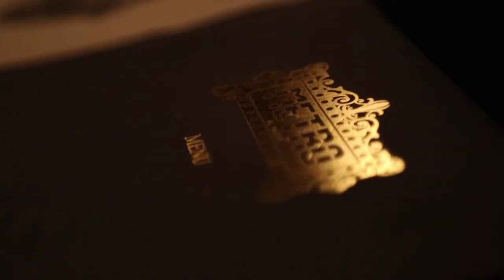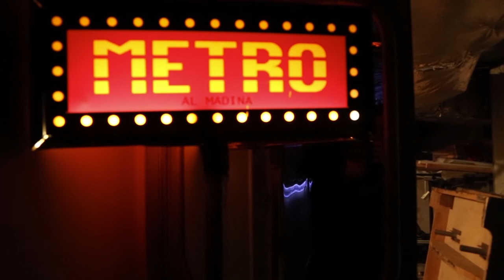Rita Barotta, Ain't no sunshine Cover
Sequences of " is it Burlesque", metro el madina